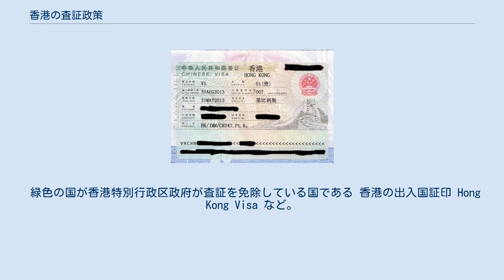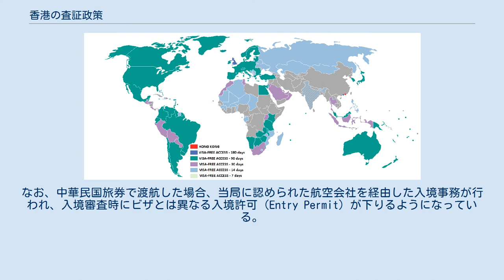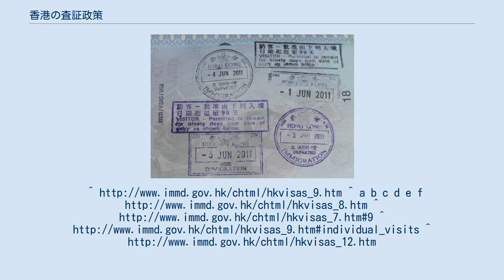香港の査証政策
香港の査証政策（ホンコンのさしょうせいさく）では、香港特別行政区政府が香港に渡航しようとしている外国人に対して行っている査証（ビザ）政策について記述する。
 （2012年3月）現在、一国二制度の原則に基づいて制定された香港特別行政区基本法には、香港特別行政区政府が中国本土とは独立した出入境事務を行うことができると規定されているため、香港返還後の現在でも、香港では中国本土とは別の査証政策が実施されている。
 外国人が香港に入境する際、旅券（パスポート）の残存有効期間が滞在日数に1ヶ月を足した日数以上あり、なおかつ後述の国と地域の国籍者については、短期滞在（観光、商用、知人・親族訪問等の滞在で報酬を得る活動をしない場合）に限り、査証免除措置の対象となる。
 緑色の国が香港特別行政区政府が査証を免除している国である 香港の出入国証印 Hong Kong Visa など。
 36の国と地域が該当する。
 26の国と地域が該当する。
 86の国と地域が該当する。
 マカオの住民の場合、マカオ特別行政区旅券所持者、マカオの非永住者用IDカード所持者、マカオ永住者用IDカード所持者でそれぞれ扱いが異なっている。
 マカオ特別行政区旅券所持者とマカオ特別行政区旅行証所持者は7日間査証なしで滞在できるが、トランジットの場合のみでしか認められていないため、査証免除を受ける場合は香港入境の前に中国本土以外の第三国に出境する航空券等を用意しておく必要がある。
 マカオの非永住者用IDカード（澳門非永久性居民身份證）所持者やマカオ永住者用IDカードを入境審査時に提出しなかったマカオ住民は30日間、有効なマカオ永住者用IDカード（澳門永久性居民身份證）所持者及びマカオ居民往来香港特別行政区旅遊証（澳門居民往來香港特別行政區旅遊證）所持者は180日間査証なしで滞在できる。
 なお、ポルトガルのパスポートを所持している者は90日間まで査証なしで滞在できる。
 往来港澳通行証 中国本土の国籍者は、前述の通りトランジットで入境する場合のみ7日間査証免除となるが、これは中華人民共和国旅券を利用した場合である。
中国本土の国籍者は、この他に往来港澳通行証（双程証）を取得することも可能であり、観光用、商用、親族訪問用など6種類の通行証がある。
このうち、観光用は査証なしで7日間香港に滞在することができ、個人旅行用と団体旅行用がある。
 この他に、中国本土に身寄りがなく香港にのみ親族がいる児童や老人など、各種条件にあてはまる者のみが取得できる中華人民共和国前往港澳通行証（単程証）もある。
 中華民国公民は、2009年4月29日より台湾居民来往大陸通行証を所持した者のみ査証なしで30日間香港に滞在することができる。
なお、中華民国旅券で渡航した場合、当局に認められた航空会社を経由した入境事務が行われ、入境審査時にビザとは異なる入境許可（Entry Permit）が下りるようになっている。
この場合、台湾公民は香港に3ヶ月間査証なしで滞在することができる。